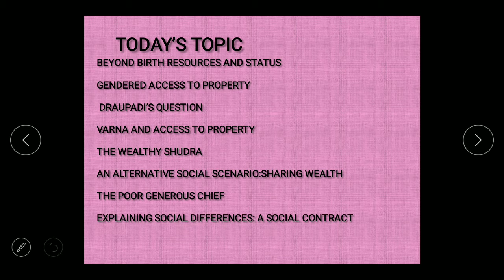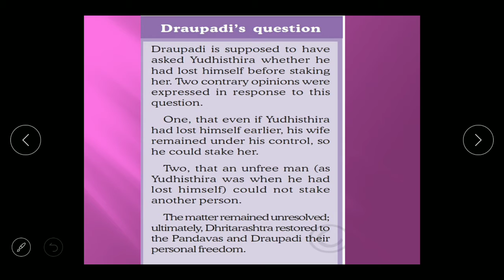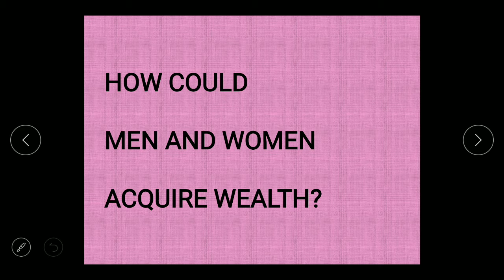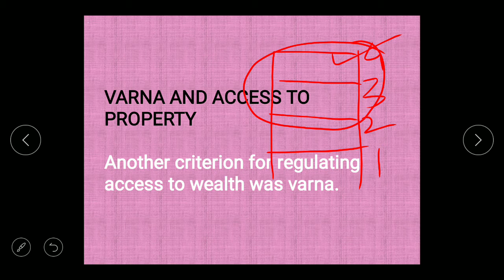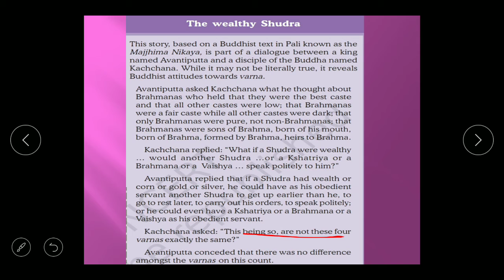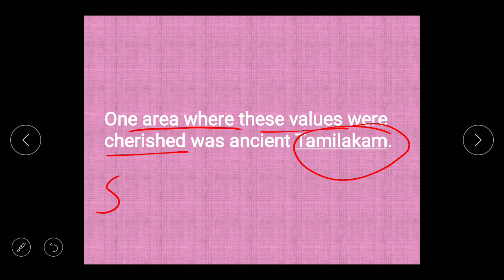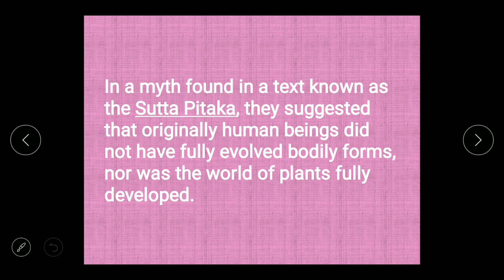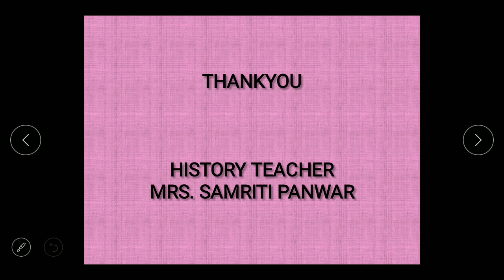NCERT CLASS 12 HISTORY THEME-3 PT5